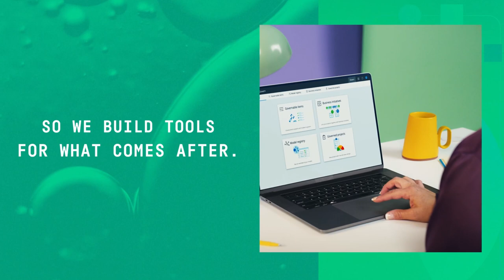Dataiku France at Data and Analytics 2022, The Netherlands (Spotlight)